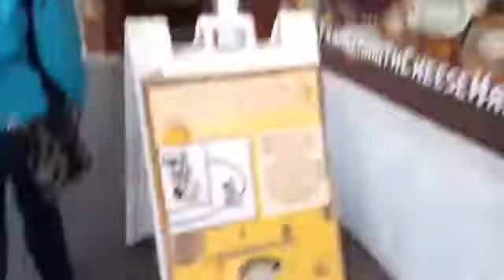Frankenmuth 🎅🏻🎄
Spent the day at Frankenmuth, MI with my cousins Amanda & Jessica! Was a fun day went through the village and bronners Christmas store!